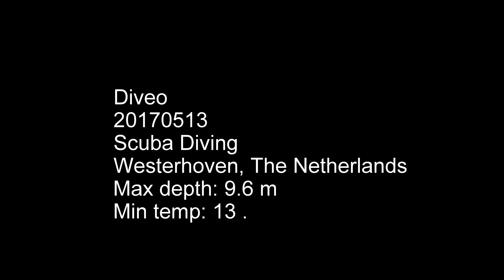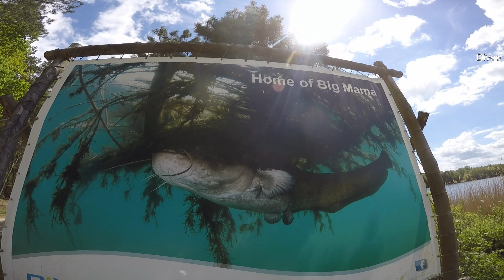Big Mama at Westerhoven Scuba Diving in the Netherlands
On 13 May 2017 visited the so-called 'Big Mama' in Westerhoven! She is magnificent and little bit shy. According to Wiki she the second largest catfish in the world. Met her smaller families too.